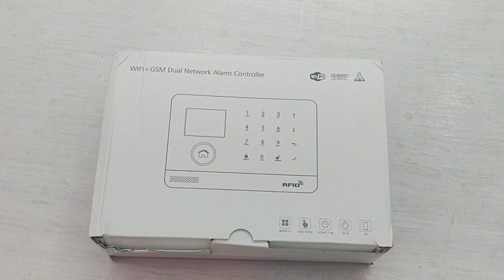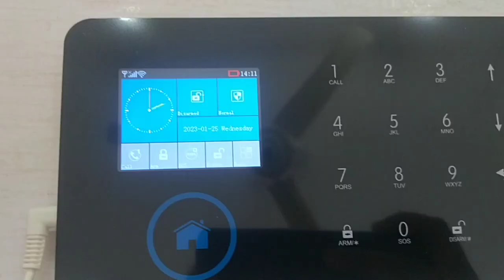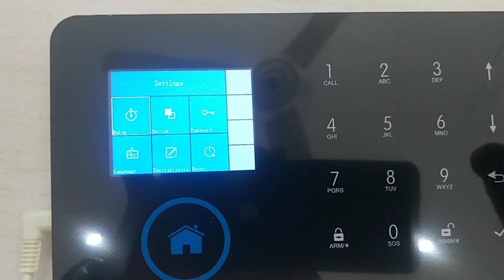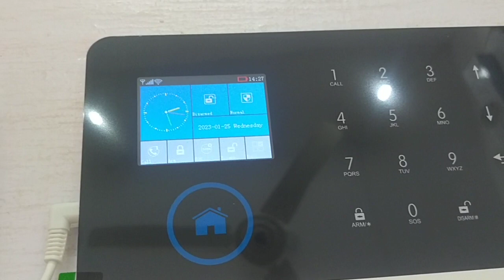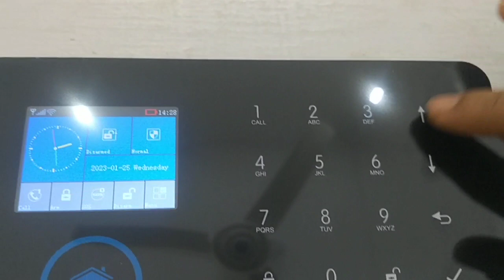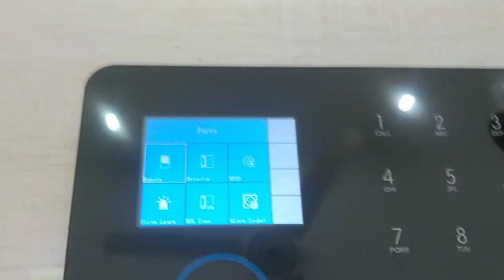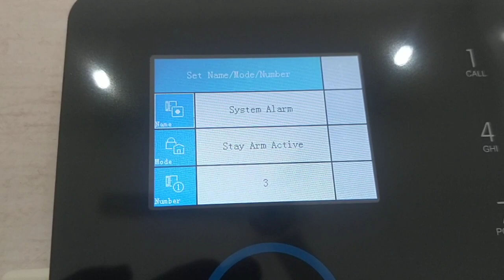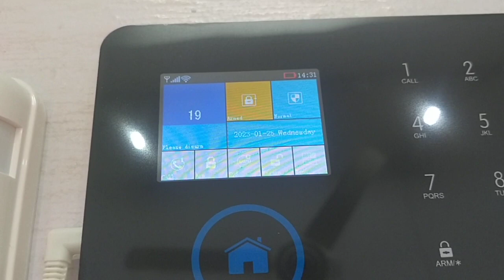WiFi GSM Security Alarm System works with Tuya App